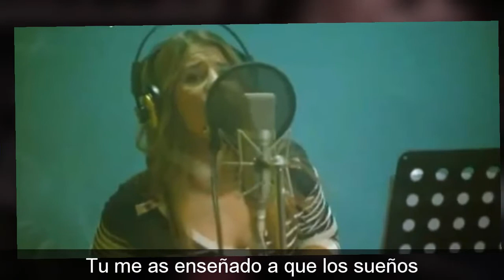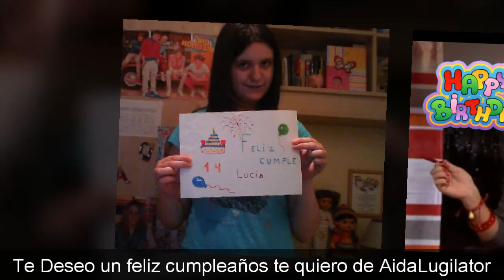Felices 14 Lucia Gil